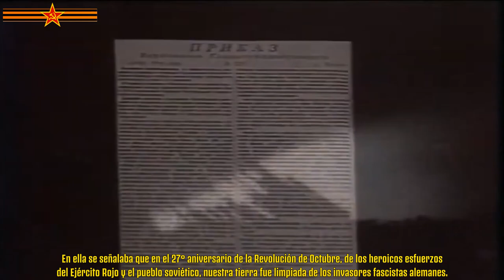7 de Noviembre de 1944, la tierra soviética fue limpiada de los invasores fascistas alemanes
7 de Noviembre de 1944, la fecha en la que definitivamente la tierra soviética fue limpiada de los invasores fascistas alemanes

En este día, hace 80 años atrás, el 7 de noviembre de 1944, fue dada al pueblo soviético la Orden del Comandante Supremo (Iosif Stalin) N° 220.

Una breve reseña audiovisual al respecto en la televisión soviética el 7 de noviembre de 1984.

Video con subtítulos en español.

🚩⭐☭ [Z]